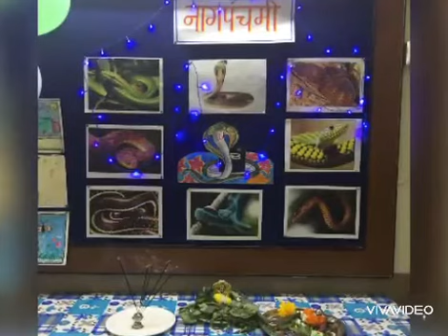Nagpanchami -story and message -by Mrs Supriya Salkar Teacher PTVA’s Eng.med school Andheri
Nagpanchami -story and message - video prepared by Mrs Supriya Salkar Teacher PTVA’s Eng.med school Andheri for the students.